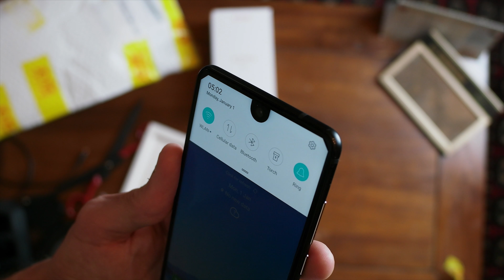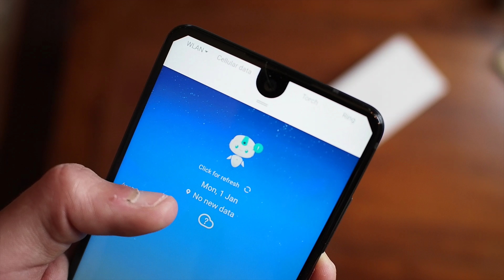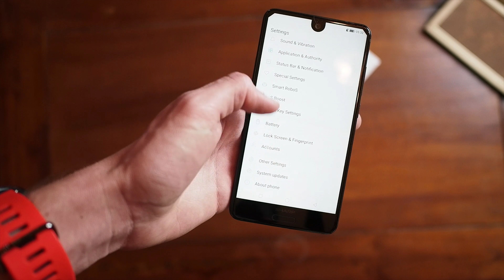Unboxing SHARP AQUOS S2 // JoyBuy.com è affidabile?